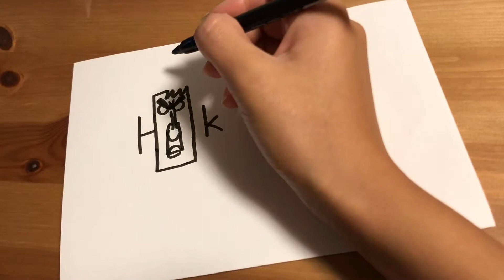How to turn words " hulk " into a doodle on small paper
Thank you for choosing my video. Today's video is " How to turn words " hulk "  into a doodle on small paper ".

Let's learn how to draw cute doodle with me, and I hope mama watches this video, too.